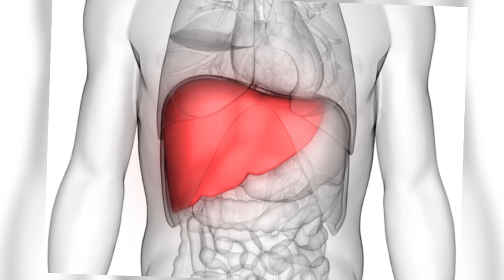काला नमक या सफेद नमक/क्या आप जानते है आपकी सेहत के लिए क्या है फायदेमंद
Every day easy life
Healthy lifestyle video
Health benefits

इस वीडियो में बताई गई विधी और तरीके की पोष्टि नही करते | इन्हे सिर्फ एक सुझाव के रूप में ले किसी भी उपचार/दावा/डाइट पर अमल करने से पहले डाक्टर की सुझाव ज़रूर ले ।